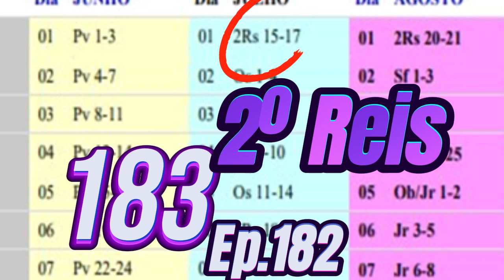Como Ler a Bíblia em 1 Ano, Com a Pra. Mary Sol, 183 Dias, Episódio. 182, 2º Reis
Como Ler a Bíblia em 1 Ano, Com a Pra. Mary Sol, 183 Dias, Episódio. 1812, 2º Reis

Título: